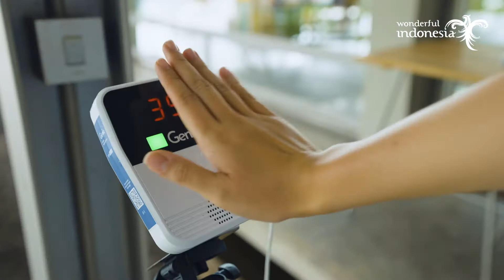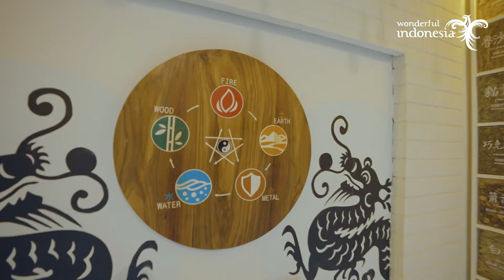DiIndonesiaAja | Wisata Kebugaran | Wellness Tourism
Producer
DERY CAROPEBOKA

Director
RIRI ALAYDRUS

Talent
SERAFHINZ

Scrip Writer
TOLIKIN

D.O.P
AFRI HANSAH

Editor
IHSAN AHMAD

Pilot Drone
ANDI SAPUTRO

Music Director
FADHLY TAPSIR